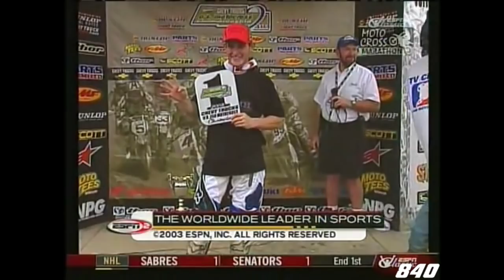RICKY CARMICHAEL VS KEVIN WINDHAM - 2003 OUTDOORS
Check out Ricky Carmichael vs Kevin Windham - 2003 Outdoors. Very few men could challenge Carmichael outdoors, Kevin Windham was the man that could. Watch him challenge Carmichael all season long as Carmichael would not have a perfect season like the season before. Watch Windham's awesome riding style as he returns after almost two years due to an injury to Challenge the GOAT. Enjoy!